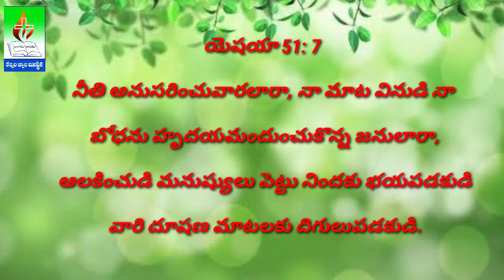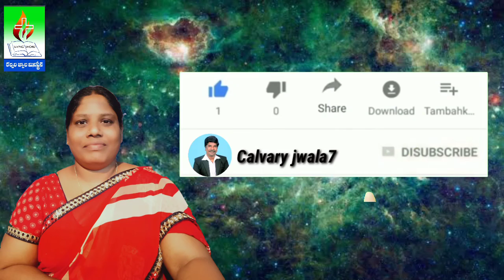నీతిగా నీవు ఉంటే???